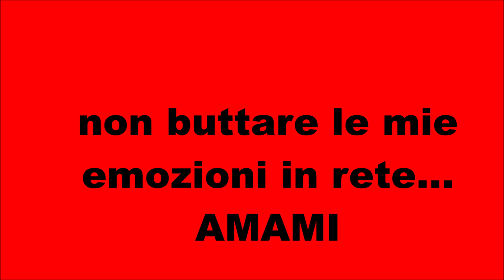III L concorso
CONCORSO "Cyberkid"
"Amami"...infondo abbiamo tutti bisogno solo di esser visti.
III L IC 78 Cariteo Italico-Napoli
prof.ssa sabrina Celentano